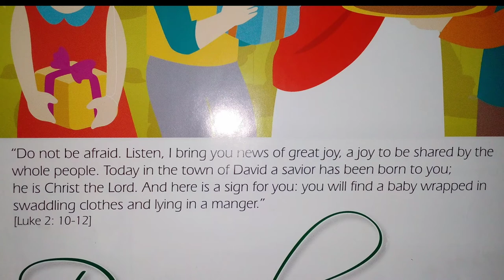Merry Christmas!!!🎄🎅👪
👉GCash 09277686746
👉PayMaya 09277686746